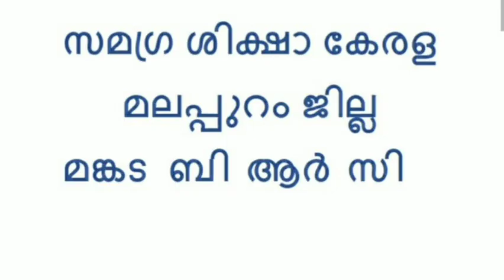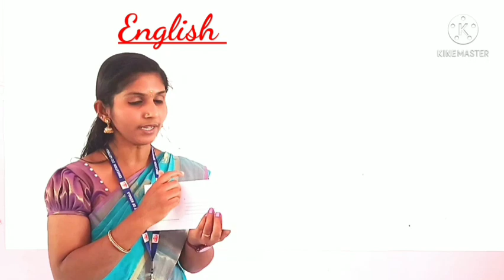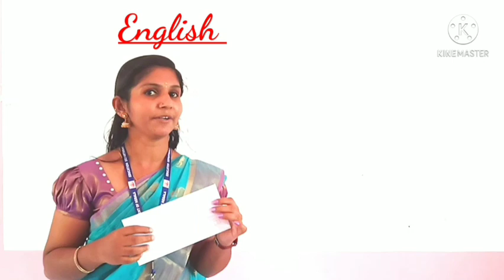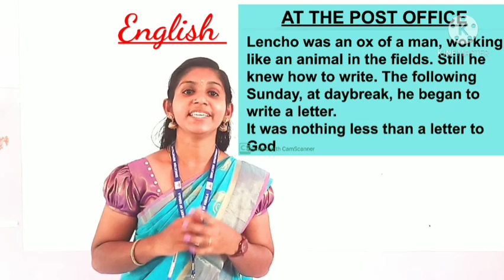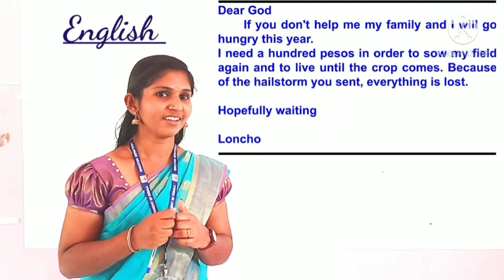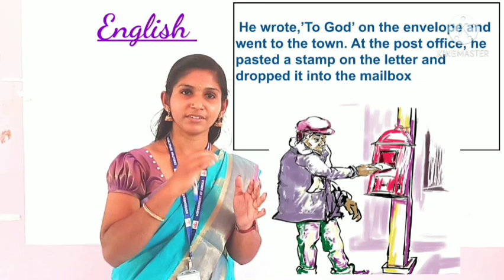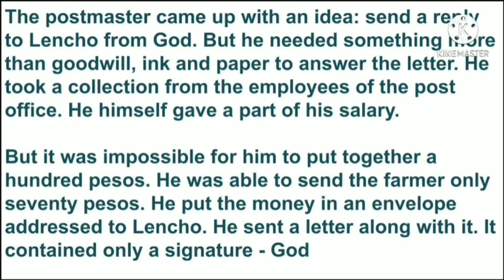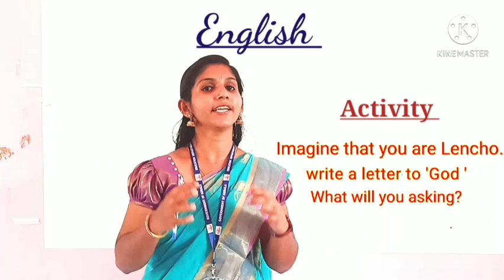Std 5 English Unit 2 Class 10 Whiteboard VI